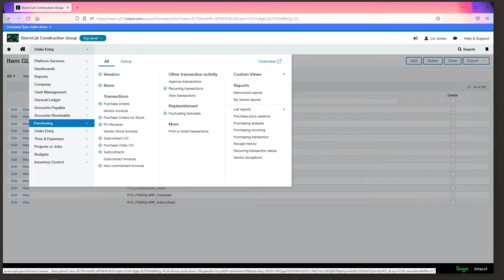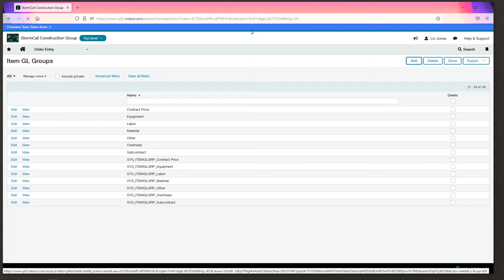Assigning GL Groups to Items in Sage Intacct Construction Order Entry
GL (General Ledger) groups in Sage Intacct Construction Order Entry are used to categorize construction items based on their financial impact. Watch this video to see how it's done.

Each construction item represents a specific aspect of a construction project, such as labor, materials, equipment, or subcontractors. These items are used to track the costs associated with the project and ensure that they are properly allocated to the appropriate accounts in the general ledger.